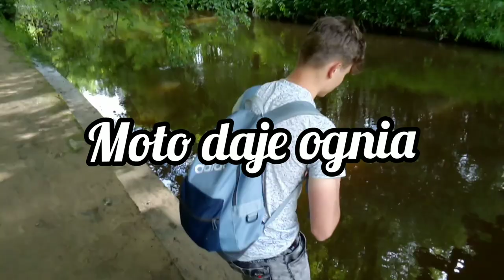Mixi - Moto daje ognia (prod. Frost Matty) (Official Music Video)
• Teledysk taki sobie ;)
Mam nadzieję, że się podoba.

• Statystyki:

Tytuł: Moto daje ognia
Artysta: Mixi
Beat: Frost Matty
Nagranie: Kiklak
Wystąpili: @dziedzic_enduro, @moto_poreby

• Zapraszam na kanał Frost Matty'ego oraz Dziedzica Enduro!